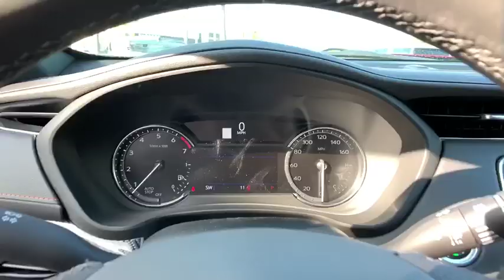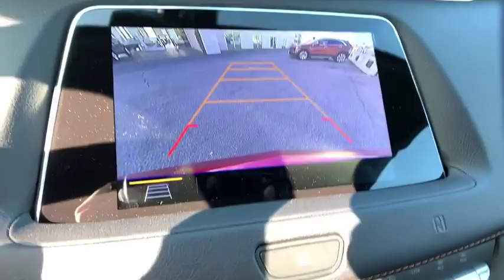2019 Cadillac XT4 Pasadena, Arcadia, Monrovia, Alhambra, Los Angeles, CA 19187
Red Horizon Tintcoat New 2019 Cadillac XT4 available in Pasadena, California at Symes Cadillac. Servicing the Arcadia, Monrovia, Alhambra, Los Angeles, CA area.
2019 Cadillac XT4 FWD Sport - Stock#: 19187 - VIN#: 1GYFZER48KF177179

Symes Cadillac
3475 E. Colorado Blvd